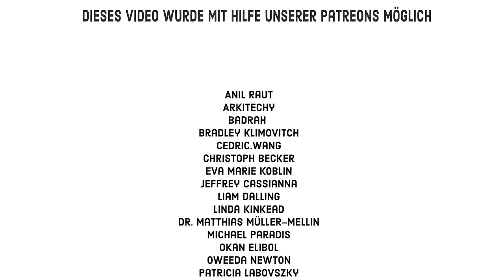Das Pareto-Prinzip - Die 20/80 Regel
Das Pareto-Prinzip, auch bekannt als die 80/20-Regel, besagt, dass oft 20% der Ursachen etwa 80% der Ergebnisse erzeugen, während die verbleibenden Ursachen für den Rest verantwortlich sind. Entdeckt von dem italienischen Ökonom Vilfredo Pareto, wurde das Prinzip zu einer wertvollen Faustregel, die unserem Verstand hilft, alle möglichen komplexen Verteilungen zu verstehen, sich auf das Wesentliche zu konzentrieren und Prioritäten zu setzen.

DANKE, PATREONS! 🙏

SPROUTS TEAM
Drehbuch: Ludovico Saint Amour di Chanaz und Jonas Koblin
Produktion: Selina Bador
Stimme: Christian "Beppo" Peters
Coloring: Nalin
Sounddesign: Miguel Ojeda
Schnitt: Peera Lertsukittipongsa
Übersetzung: Gunnar Selm

MUSIK
A Toy’s Day Out - Shuan Frearson

VERTIEFE DICH MIT DIESEN TOP-VIDEOS, SPIELEN UND RESSOURCEN:
Lies, wie das Pareto-Prinzip mit einer gaußschen Normalverteilung zusammenhängt

Lies, wie das Prinzip in Krankenhäusern als Instrument zur Qualitätsverbesserung verwendet wird

QUELLEN
Pareto Prinzip - Wikipedia Pareto Verteilung

Alkiayat M. (2021). A Practical Guide to Creating a Pareto Chart as a Quality Improvement Tool. Global journal on quality and safety in healthcare 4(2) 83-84.

Mongin P. (2016). Spurious Unanimity and The Pareto Principle. Economics and Philosophy 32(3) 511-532.

Klassenzimmer-Übung
In dieser Aktivität lernen die Schüler das Pareto-Prinzip kennen
Frage die Klasse, ob sie das Pareto-Prinzip kennen und lasse sie es in ihren eigenen Worten erklären.
Zeige das Video von Sprouts über das Pareto-Prinzip.
Frage die Schüler, ob sie in der Schule oder in ihrem eigenen Leben Situationen erkennen können, in denen sie das Pareto-Prinzip angewendet oder bemerkt haben.
Frage die Klasse, wie sie das Prinzip zu ihrem Vorteil nutzen würden.
Lehre die Klasse, dass sie, indem sie sich nur 20% der wichtigsten Prinzipien der Lektion merken, den Rest zu 80% ableiten können und so Tests bestehen.